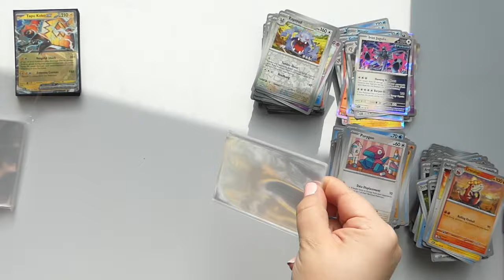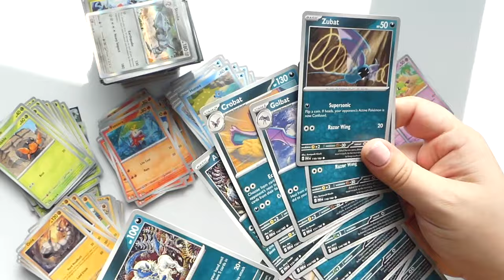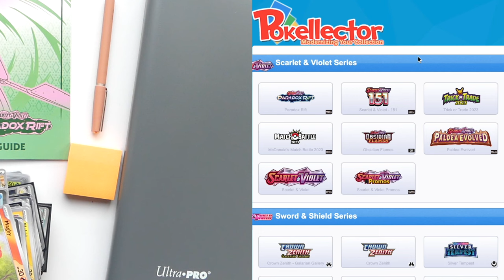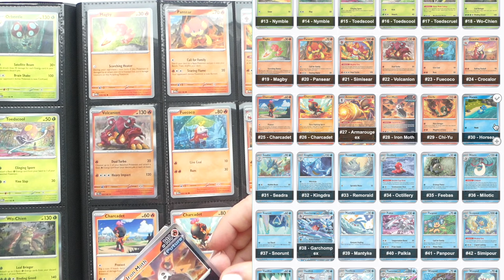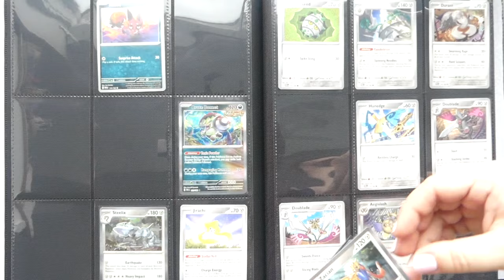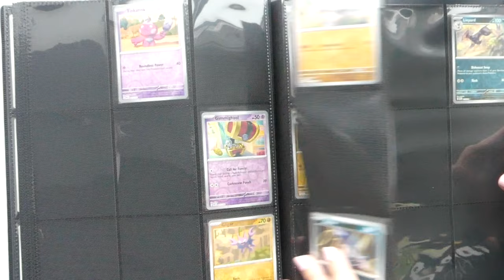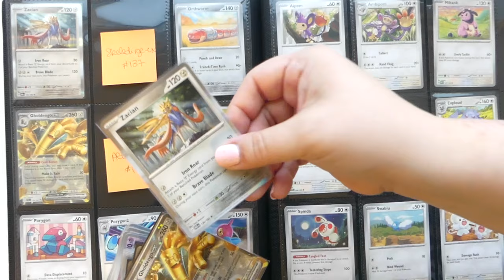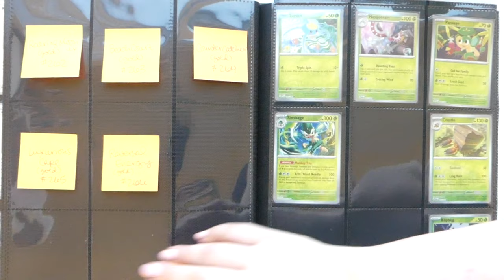BUILD A BINDER WITH ME!!! ("PARADOX RIFT") | How I Organize My Pokémon TCG Sets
Ever wondered how I store my Pokémon cards and organize them between each set? Well then today's your lucky day because once again I've taken the time to film my whole process after opening a couple of products from the latest "PARADOX RIFT" release... let's get to organizing ( •̀ᄇ• ́)ﻭ✧

★On my face:
◇ KVD Beauty Good Apple Lightweight Full-Coverage Concealer "Light 111"
◇ ColourPop Bronzer Stix "Laguna Beach"
◇ Wander Beauty On-the-Glow Blush & Illuminator "Bare/Nude Glow"
◇ ABH Brow Definer 3-in-1 Triangle Tip Precision Eyebrow Pencil "Medium Brown"
◇ Too Faced Lip Injection Extreme Hydrating Lip Plumper "Original Clear"

★On my bod:
◇ Sweater: Gift (Etsy)
◇ Ring: Gift
◇ Glasses: PRADA (Pearle Vision)
◇ Nails: ella + mila nail polish "pink bon bon" + Holo Taco Nail Polish "Flaky Holo Taco"

Currently CLOSED! My apologies, and thank you for your interest 😊